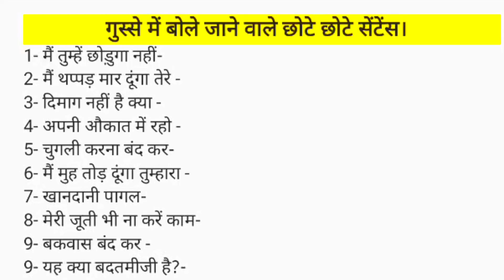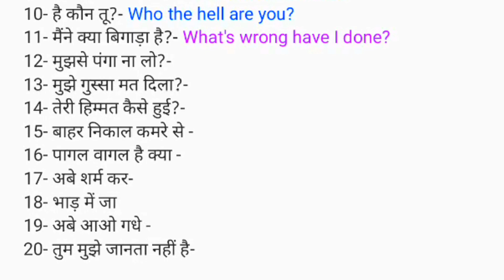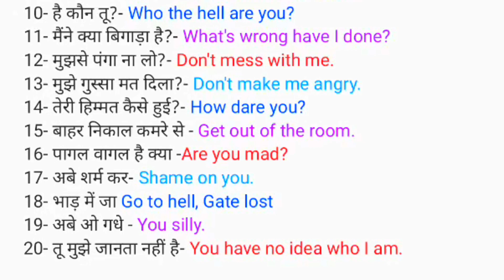English mein gali kaise dete hai. अंग्रेजी में देहाती गाली सीखें l English vocabulary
गुस्से में बोले जाने वाले सेंटेंस | gusse mein bole jaane wale sentence

गुस्से में बोले जाने वाले सेंटेंस
gusse mein bole jaane wale sentence
gusse me bole jane wale english sentences